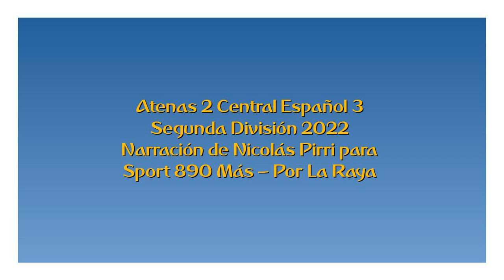Atenas 2 Central Español 3 - Segunda 2022 (por Nicolás Pirri)